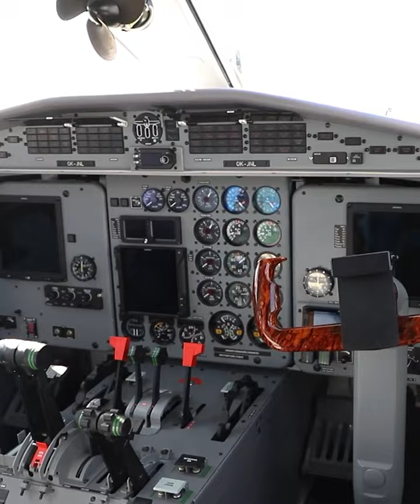Узбекистан получил первый L-410